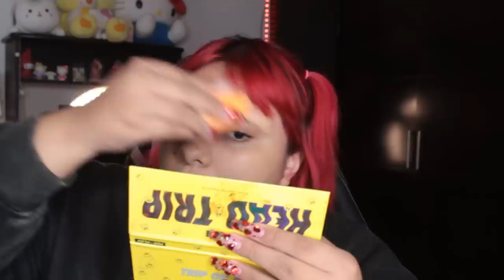morrita funaki prueba PALETA SISTERHOOD y te cuenta q ha pasado con su bida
q pues q pensaron q se desisieron de mi? pos no ahora les reseño la paleta sisterhood de raldh cosmetics osease de daniela rodrice ojala les guste chismositos